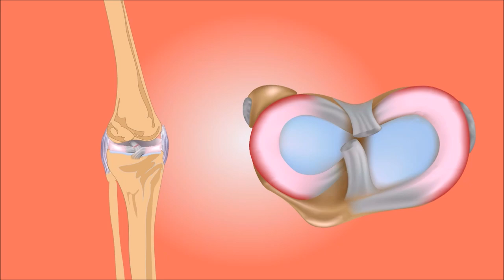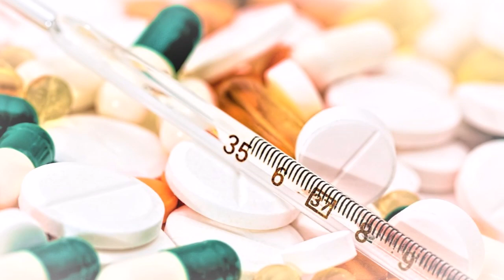For Glowing Skin? These are The Facts and Benefits of Black Honey for Your Body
For Glowing Skin? These are The Facts and Benefits of Black Honey for Your Body. With the nutritional content in black honey, it turns out that it can be useful to help the healing process of several kinds of diseases and also benefits for beauty.